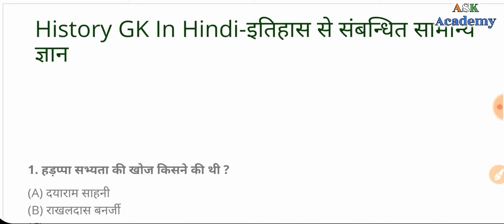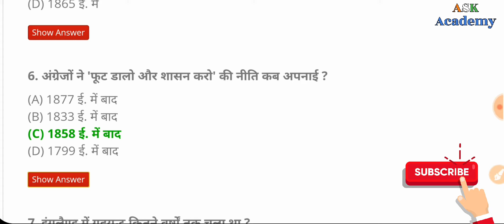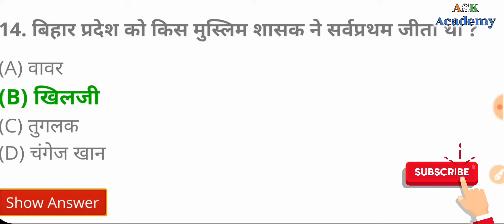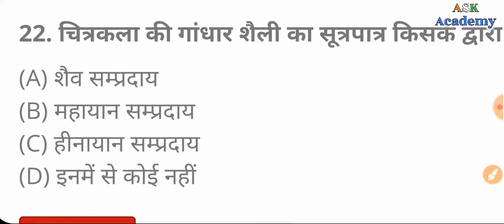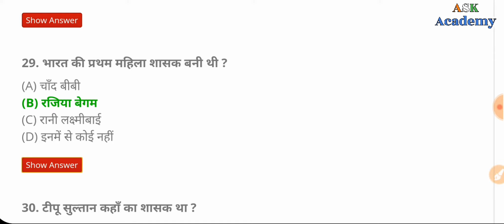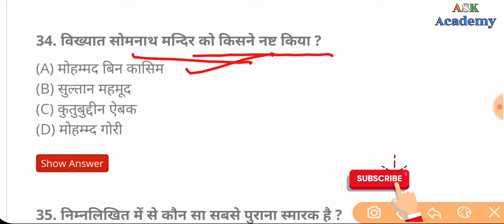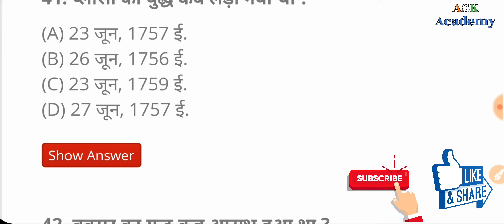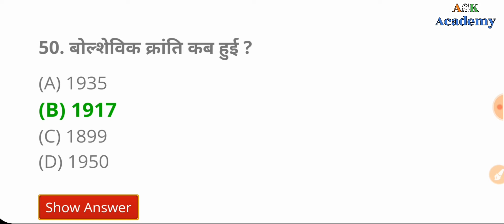भारतीय इतिहास से सम्बंधित सामन्य ज्ञान। Indian History Journal Knowledge.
indian history general knowledge questions
indian history general knowledge questions and answers
indian history general knowledge questions and answers in hindi
indian history general knowledge pdf
indian history general knowledge questions and answers in english
general knowledge related to indian historyindian history general knowledge,
bhartiya itihas mein gupt kaal ko swarn kal kyo kaha jata hai,
bhartiya itihas me striyon ka yogdan prachin madhya adhunik kal mein,
bhartiya itihas mein striyon ka yogdan prachin madhya adhunik kal mein,
bhartiya itihas marathi,
bhartiya itihas mein pratham itihas lekhan kiske dwara kiya gaya,
madhyakalin bhartiya itihas,
bhartiya itihas nibandh,
bhartiya noto ka itihas,
bhartiya samvidhan ka itihas par nibandh,
bhartiya itihas objective question,
bhartiya itihas part 2,
bhartiya itihas part 4,
bhartiya itihas ka question,
bhartiya railway ka itihas,
bhartiya rupaye ka itihas,
bhartiya rajaon ka itihas,
bhartiya rajniti ka itihas,
bhartiya railway itihas,
bhartiya itihas study 91,
bhartiya itihas subhash charan,
bhartiya itihas se sambandhit question,
bhartiya itihas se sambandhit prashn,
bhartiya itihas sindhu sabhyata,
bhartiya itihas shodh sansthan ka mukhyalay,
bhartiya itihas shodh sansthan ka mukhyalay kaha hai,
bhartiya itihas shodh sansthan kahan sthit hai,
bhartiya itihas trick,
bhartiya itihas target with alok,
bhartiya tiranga ka itihas,
bhartiya tirange ka itihas,
bhartiya upkhand ani itihas,
bhartiya upkhand ani itihas swadhyay,
bhartiya upkhand ani itihas prashn uttar,
bhartiya vidhi ka itihas,
bhartiya vivah sansthecha itihas,
bhartiya itihas yudh,
bhartiya kalancha itihas 10th,